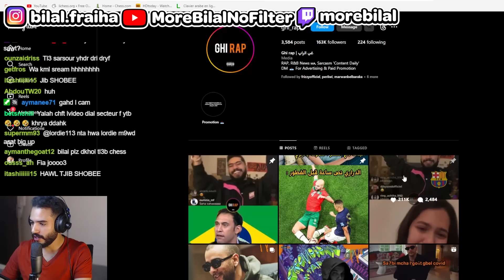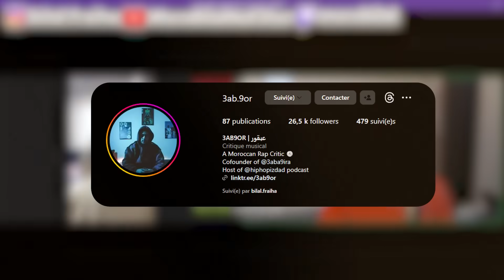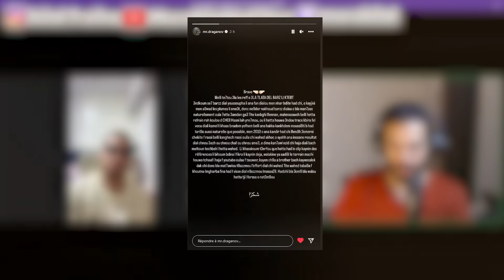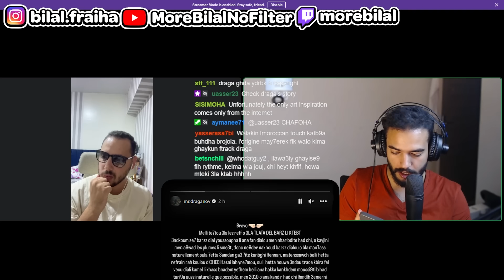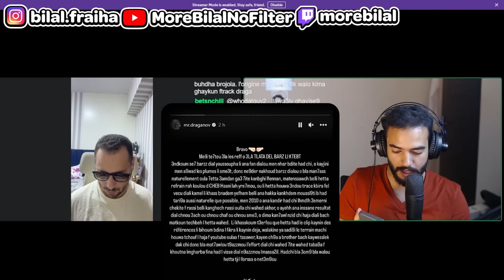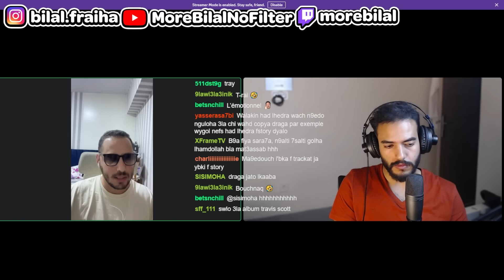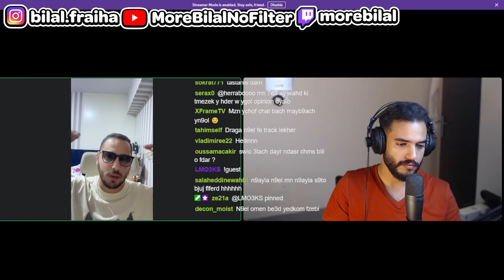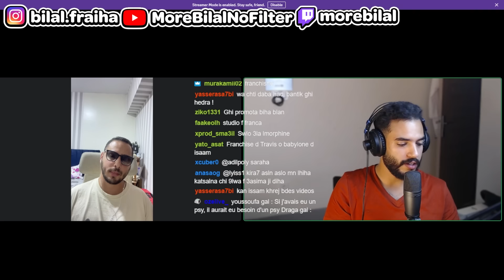واش Draganov كينقل من روابا فرنسيين؟ حوار مع عبقور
Draganov - 3dabi
كانستريمي فتويتش:
-Edit By : @aymane.elakil